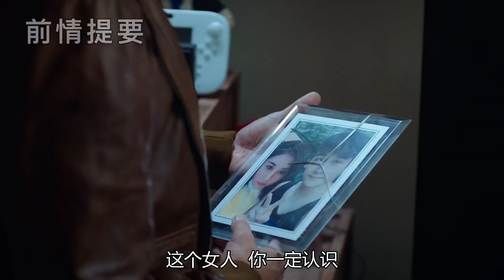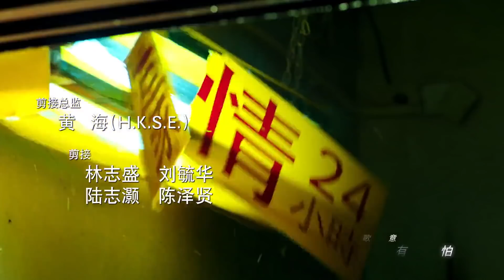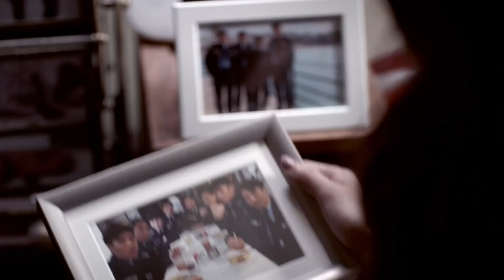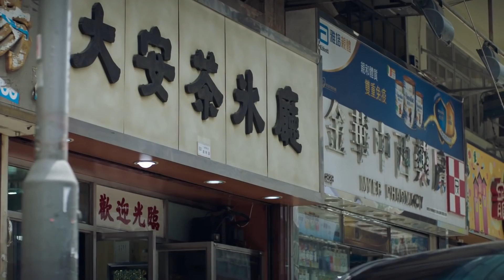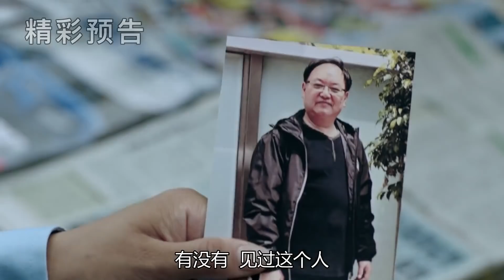【国语版】机动部队 22丨Police Tactical Unit 22（主演:林峯,蔡卓妍,方中信,谭耀文）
机动部队 Police Tactical Unit#林峯#蔡卓妍#方中信#谭耀文#
《机动部队》已经开播啦！帮助我们翻译更多的字幕，成为它独家的小主人吧。点击链接：
Click the setting button - add subtitles to become a subber of " Police Tactical Unit "！Let more people like you to enjoy it！